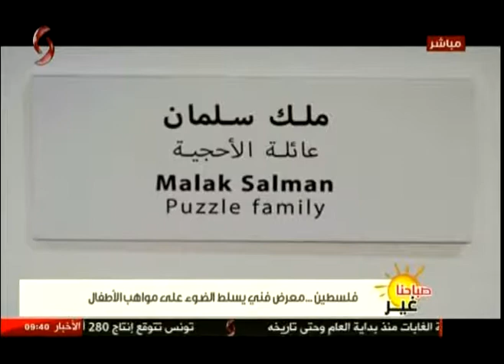فلسطين | معرض فني يسلط الضوء على مواهب الأطفال 08-11-2017 صباحنا غير